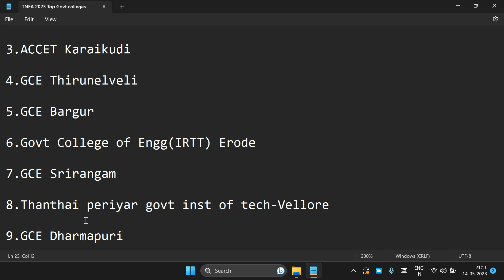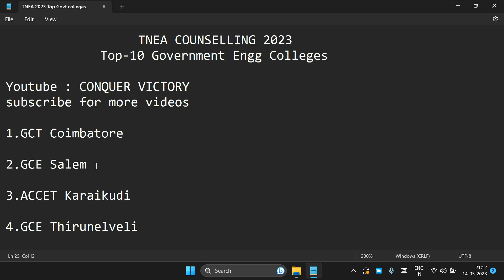TNEA Counselling 2023 | Best Government Engineering Colleges | Low fees | Cutoff needed | Tamil